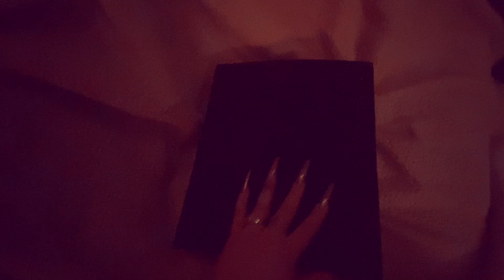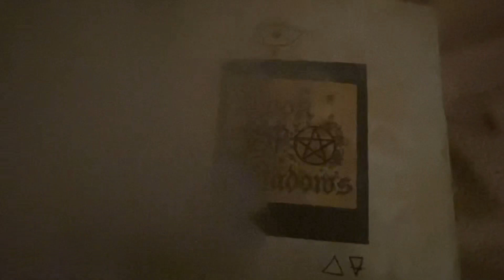Dark Awakening || 1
3obsidianeyes on TikTok